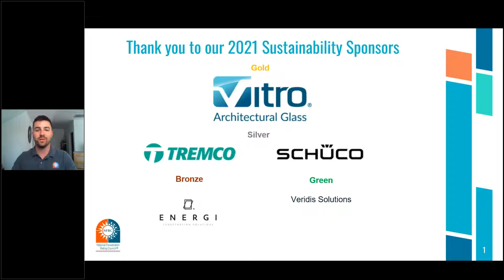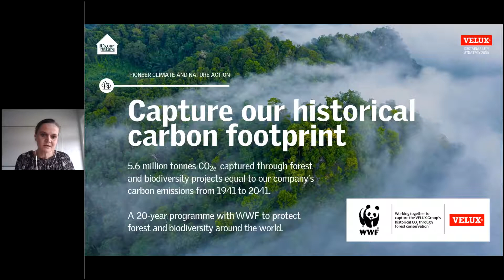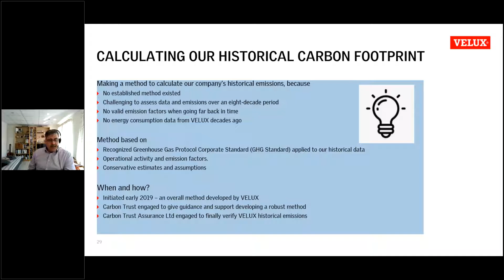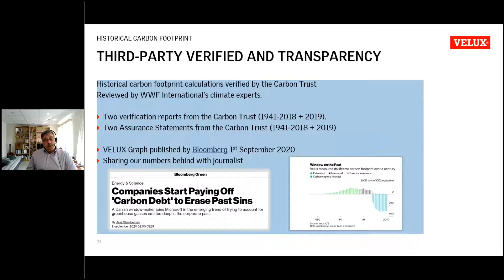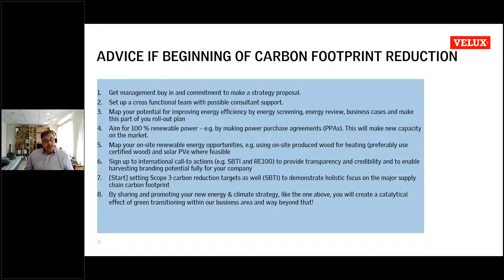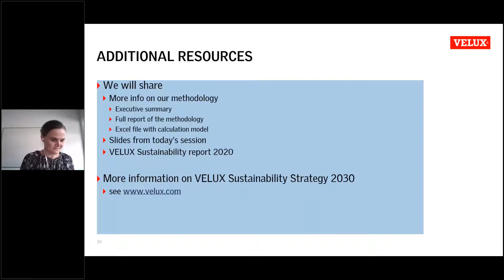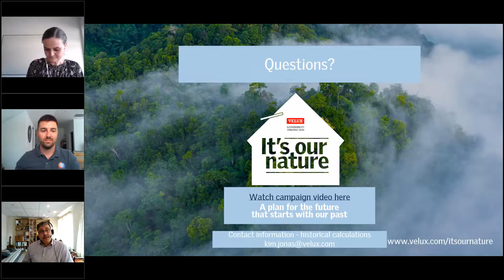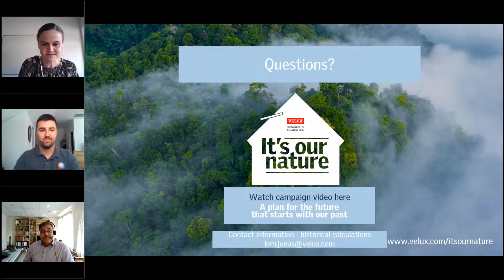VELUX Lifetime Carbon Calculation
The National Fenestration Rating Council (NFRC.org) is excited to present the VELUX Lifetime Carbon Calculation webinar where VELUX shares their plan for the future that starts with the past. Find resources and links from this webinar below.

At a time when the planet is facing dual climate and nature crises, NFRC member and skylight manufacturer, VELUX Group has committed to becoming Lifetime Carbon Neutral by 2041 – this means taking responsibility for both past and future carbon emissions.

No standard methodology exists today for how to calculate a historical carbon footprint. For example, valid emission factors and energy consumption data for long ago often do not exist. Therefore, the VELUX Group developed a method to calculate its historical carbon emissions. This method is based on the recognized Greenhouse Gas Protocol Corporate Standard and applied to historical data. This unique methodology, including the underlying assumptions, are independently verified by Carbon Trust and reviewed by scientific experts at World Wildlife Fund. During this webinar participants will learn how to:

-Take responsibility for past and future carbon emissions to become Lifetime Carbon Neutral

-Estimate historical carbon emissions and develop and robust method

Speakers:

Helle Carlsen Nielsen, Head of Sustainability, External Relations & Sustainability at the VELUX Group. Graduated MSc in Political Science from Aarhus University, Denmark. Has previously worked as Senior Political Advisor at the VELUX Group, Chief Advisor at the Danish Ministry of Economic and Business, Seconded National Expert at the European Parliament and as Head of Section in a Regional Authority. Member of the Board (Vice-President) of the interest organization EuroWindoor.
Check out Helle’s guest blog, VELUX 2030 Sustainability Strategy Sets Lifetime Carbon Neutral Goal

Kim Jonas, Director Global HSE&E, Health, Safety & Environment, has 30 years’ experience in environmental and energy management from energy sector, energy supply contracting, consultancy and for the last 12 years also from manufacturing company working in VELUX as HSE&E Director. Responsible in VELUX for strategy development and implementation of e.g. VELUX Company Carbon Neutral Program and co-creator of the VELUX Lifetime Carbon Neutral Program.

Podcast: Through the Glass: Conversation with VELUX America CEO, Tim Miller

In case you missed it: Tim Miller, CEO of VELUX America, discusses VELUX’s sustainability strategy, and  how VELUX works closely with NFRC to continuously improve the energy efficiency of their products.